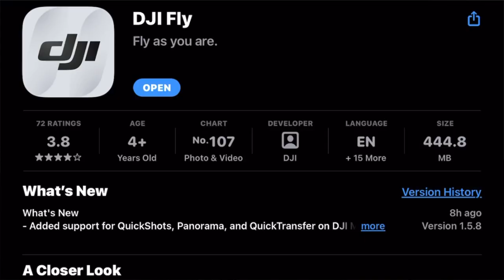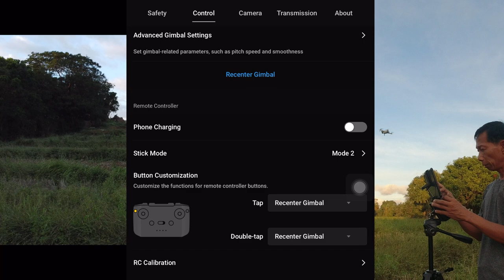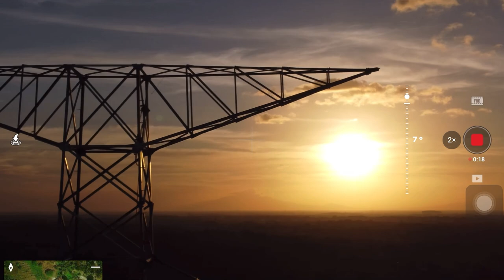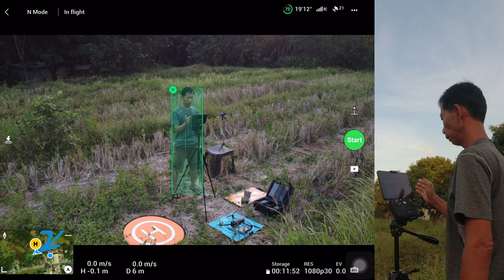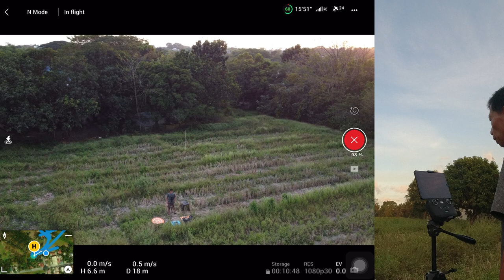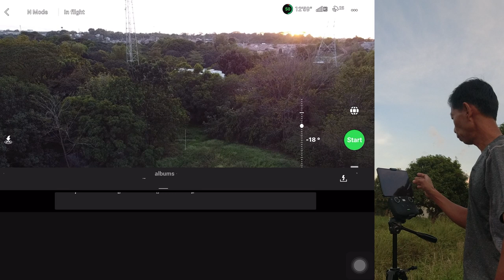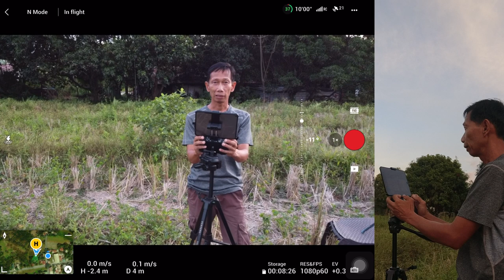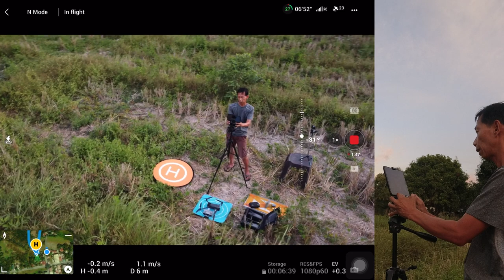DJI Mini 2 Drone Test Flights | Quickshots, Pano, Vertigo & Parallax Effect Filipino Version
Flight test of DJI Mini 2 using DJI Fly App version 1.5.8.
Flight test includes Basic flying, Quickshots, Panorama shots, Parallax and Vertigo Effect.

We10 Pro
Dual Transmitter Wireless Microphone System by Altitude Digital

Intro video edited by:   @Rolly Magpayo

Intro Music “Wanna” by IKSON